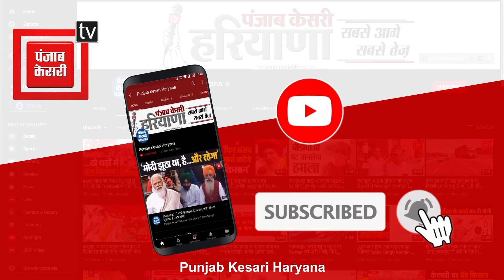Congress ने दूसरी बार Renu Bala को दिया मौका, Sadhaura में फिर किया जीत का दावा